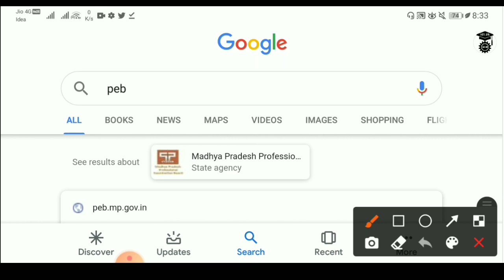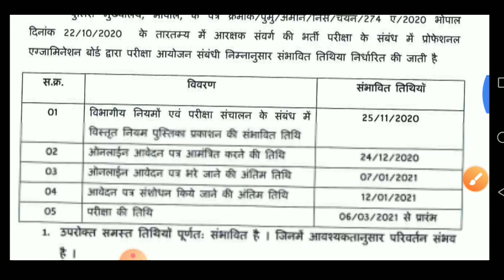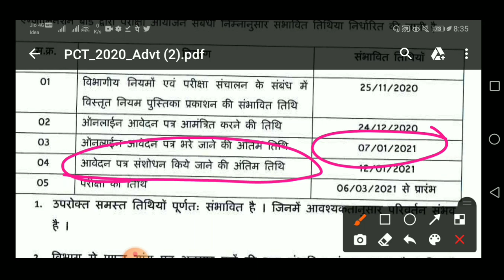mp police vacancy 2020 | म.प्र. पुलिस भर्ती 2020-21 | Notification Out | Study Gear